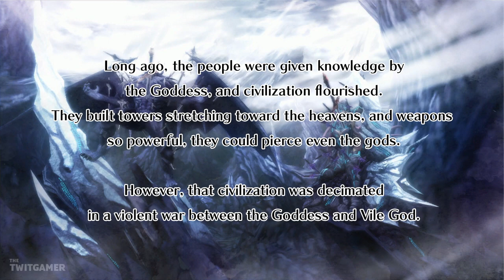A New Beginning | Fairy Fencer F Refrain Chord | Let's Play Part 1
We're back once again with Fairy Fencer F! But this time the gameplay is that of a tactical RPG.

💻 *_CHAPTER OVERVIEW_*

0:00 Chapter Select
0:15 Intro Stuff
2:43 The Evil One
15:30 Mysterious Man
17:30 A New Beginning

🍮 *_PLAYLIST_*

The gameplay for this playthrough of Fairy Fencer F Refrain Chord will be captured at 60 FPS on the PS5 Version!

If you like my Fairy Fencer F Refrain Chord videos be sure to share and like the video! It all helps!

☕ *_TWIT LINKS_*

👁️ *_FAIRY FENCER F REFRAIN CHORD GAME INFORMATION_*

➤ *Available Platforms:* PlayStation 4, PS5, Nintendo Switch & PC